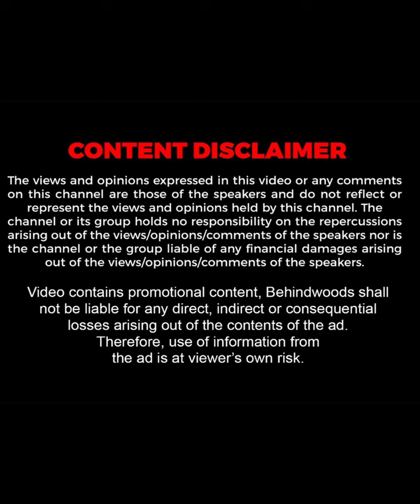"அவங்கள மீறி Survive பண்ண முடியாது"